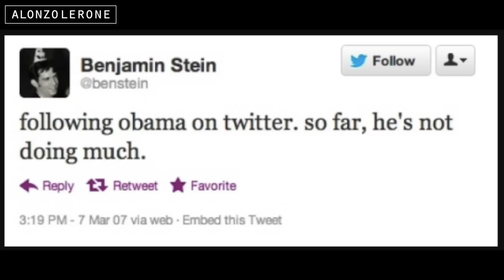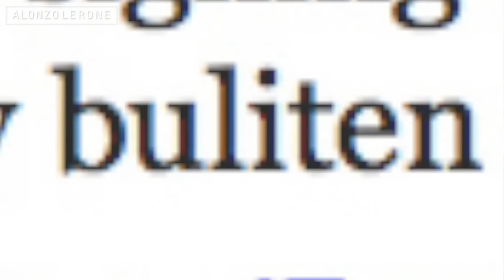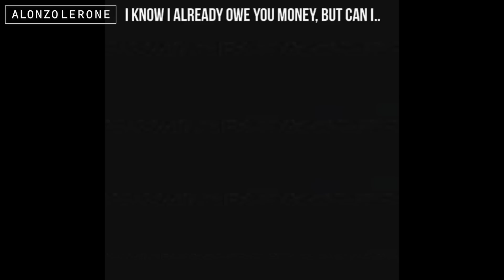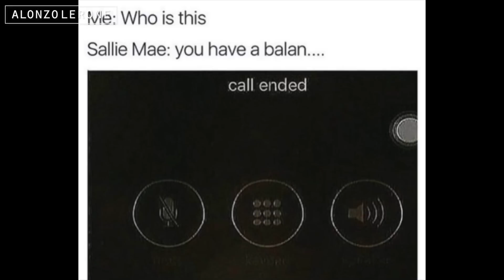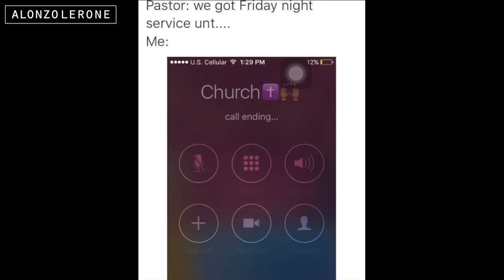Reading Top 30 Tweets From 2006 and Call Ended Memes (pt 2) | Alonzo Lerone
Official “Reading Top 30 Tweets From 2006 and Call Ended Memes (pt 2)” video by Alonzo Lerone.

*most of these screenshots were provided by BuzzFeed*